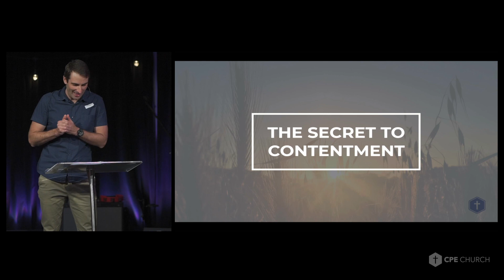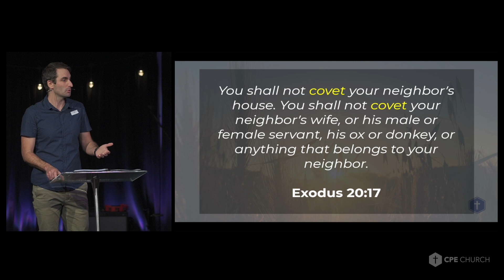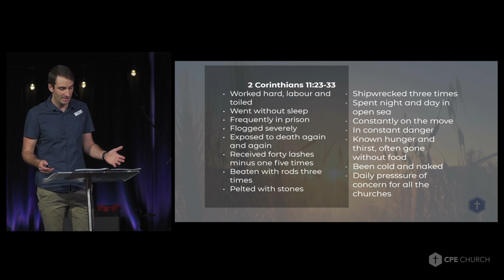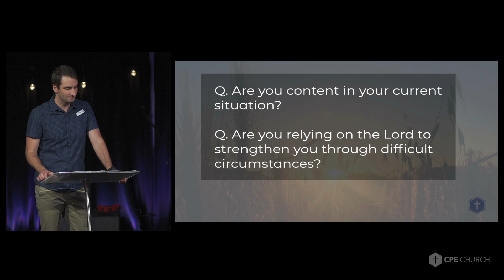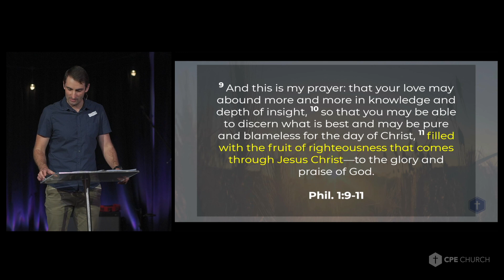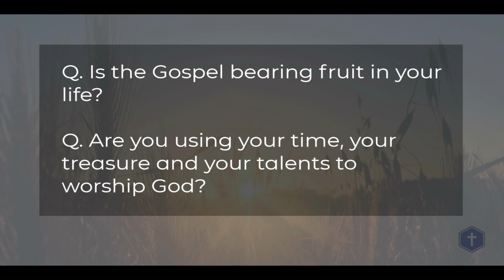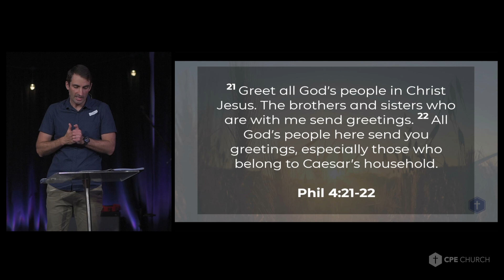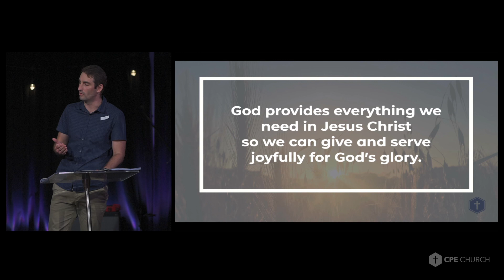The Secret to Contentment (Philippians 4:10-23) - Ben Torr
Join Ben as he preaches on Philippians

All material has been used with permission under CCLI COPYRIGHT LICENCE #266563.

Livestreaming of music has be produced and shared with authorisation under CCLI STREAMING LICENCE #456811.